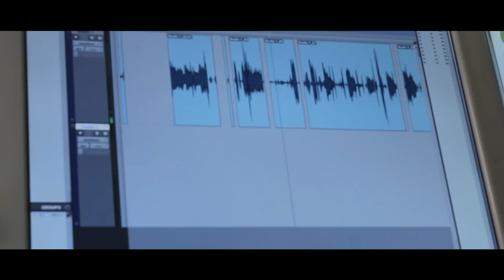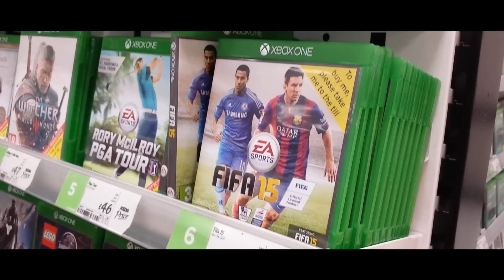FIFA RIDDIM (DEAD) | OFFICIAL MUSIC VIDEO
BIG THANKS TO EVERYONE WHO HELPED ME FILM:

✦ Jonny Williams
✦ Klára Rychtarčíková
✦ Jake Codd
✦ George Creamer